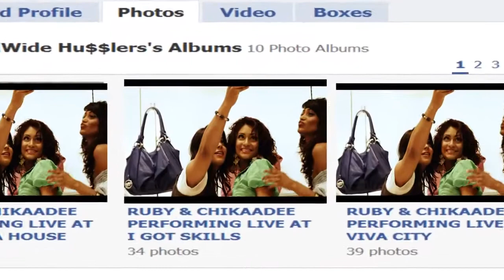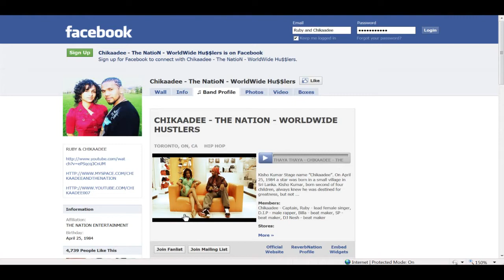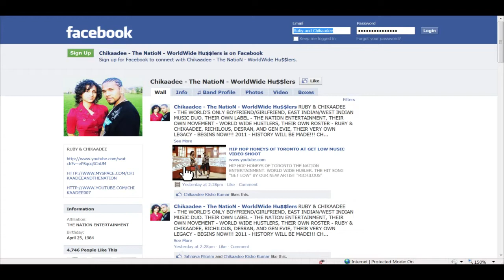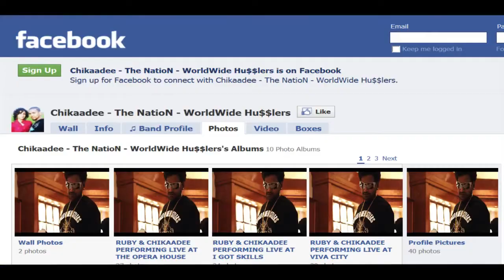Ruby & Chikaadee - My Facebook (Prod:SkoshaMuzik)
Canadian Producer/Artist, Skosha Shane Sidney
Produced the facebook anthem for Chikaadee & Ruby

ERAA SUPERMARKET
STEPSS [SCARBOROUGH TOWN CENTER]
AC DENTAL [MARKHAM & STEELS]
AMMAN'S [3341 MARKHAM RD]

Song written by: KISHO KUMAR & RUBY RAM
Song performed: RUBY & CHIKAADEE
Song produced by: RUBY & CHIKAADEE
Music Composed by: SKOSHA MUZIK
Song recorded by: AL EAZY
Mixed & mastered by: SUNNY DIAMONDS
Video by: THE SHARPSHOOTER

SkoshaMuzikEnt